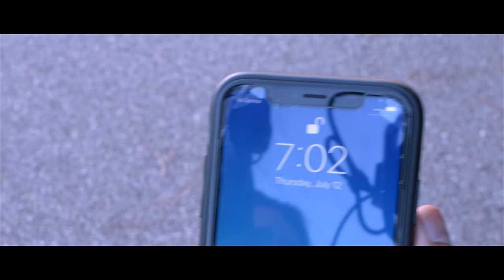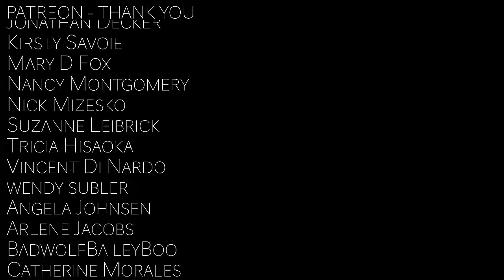TRAPPED: Billie Eilish In 3 Minutes | VoicePlay A Cappella Mashup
🎵Stream VoicePlay's Music Everywhere!

►CREDITS:
Music and Lyrics: Billie Eilish & FINNEAS O' Connell
Arrangement: Geoff Castellucci
Sound Design: Layne Stein & Geoff Castellucci
Video: Geoff Castellucci
Camera: Chadd Winston
Production Manager: Kathy Castellucci
Audio Mix: Ed Boyer
Filmed at Big Oaks Ranch in Chuluoata, Florida

MUSIC (In order of appearance):
0:00 Bury A Friend
0:15 Bad Guy
0:43 Bury A Friend
0:56 Bad Guy
1:06 Copycat
1:23 Bad Guy
1:37 Bury A Friend & You Should See Me In A Crown
1:59 Copycat
2:19 Lovely & Bury A Friend
2:32 Copycat
2:46 Ilomilo
3:00 Bury a Friend & Bad Guy

►VoicePlay is
Earl Elkins Jr. | Tenor 1
Eli Jacobson | Tenor 2
J.None | Baritone
Geoff Castellucci | Bass
Layne Stein | Drums

🥳 HUGE SHOUT OUT TO OUR PATRONS!!! THANK YOU SO MUCH!!! Wanna be a super cool person and get early access to all of our videos and extra exclusive content? JOIN ALL THESE AWESOME FOLKS BELOW!!!

Ashley McGraw
Benjamin Kimberlin
Gram Criss
Jayme Trukki
Jeffrey clayton
Jim Daly
Jonathan Decker
Kirsty Savoie
Mary D Fox
Nancy Montgomery
Nick Mizesko
Suzanne Leibrick
Tricia Hisaoka
Vincent Di Nardo
wendy subler
Angela Johnsen
Arlene Jacobs
BadwolfBaileyBoo
Catherine Morales
Christopher Lunsford
Connie & Sarah Tendler
Denise Finning
Ember
Gayle Stein
Hayley Cohen
Iris Holland
Jasmine lonesome
Cable Crew
Julie Hobson
J’net Weber
Kastian
Ken Susan Matt Spence Kate
Kim Alexander
Marie Delos Santos
Munira Ali
Naomi Cotner
Queen Bubbie
Tim & Sarai Merritt
Todd Bayer
Tyler Donohoo
Whitney Ward
_RingoO_
Ada Noble
Alex Phillips-Stevens
alyssa hamilton
Ann Lee
April Chrislaw
BobbieJo Casto
Bryony Watters
Cas Shino
Cindy McVay
Colin Tallman
Dewi Neijs
Emily Murphy
Hitomi Silver
Izzy Marie
Jasmine Lonesome
Jessie
Julia Renn
Julie Prager
Katie Metts
Katrina Cowley
Kimberley Smith
Kristen Fletcher
Liane Desmarais
Lyneah Boom
Madelyn Jensen
Michael Bates
Mogiri
PrincessNara
REBECCA VOSTERS
Rebekah Galy-Davis
Renee Kusilek
Robyn
Sarah Tiell
Shari Ann Creamer
SnowyTiggy
Stacy  Tee
Sue hoad
Terry Ford
Timber44
Tressi Dryden
Victoria McGuire
Yuko Ishikawa